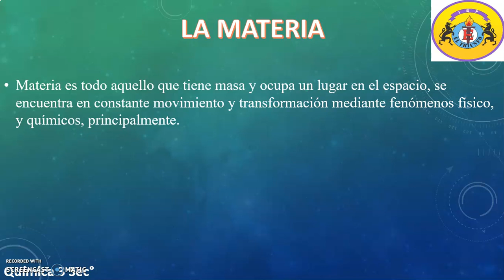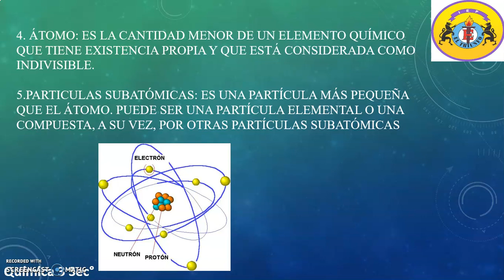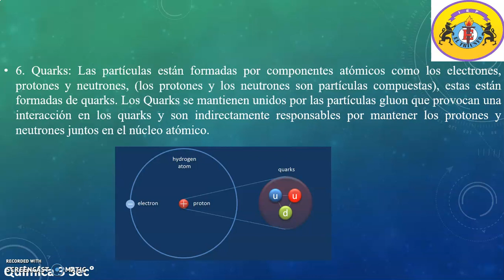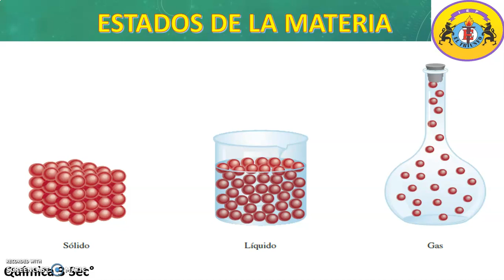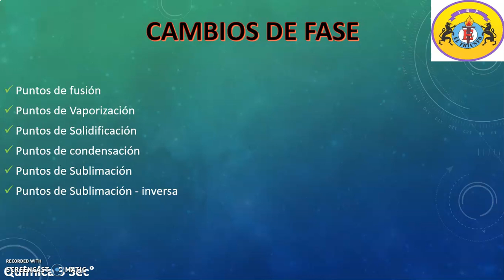QUÍMICA_TERCERO_SEC_SEMANA04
Tema: Repasando lo Aprendido